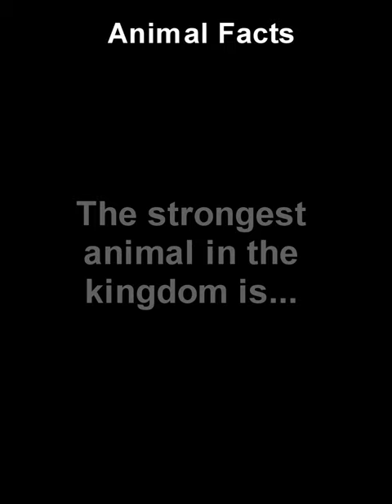WHO IS STRONGEST? | ANIMAL FASTS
who is the strongest in the Animal World?
watch till the end and you will be amazed!

is the lion?
is the bear?
is the white rhino?
is the elephant?
The strongest animal in the kingdom is...